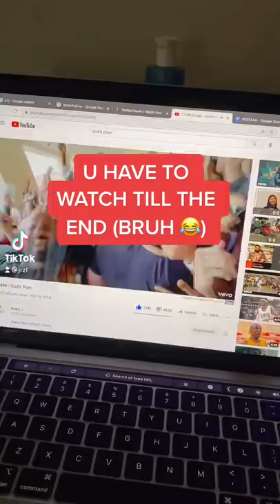ASIAN DRAKE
Hehe I finally did the king and I hope y'all enjoy this one fr!!! Also sorry for not posting yesterday smth came up!!! Have a great day everyone!!!